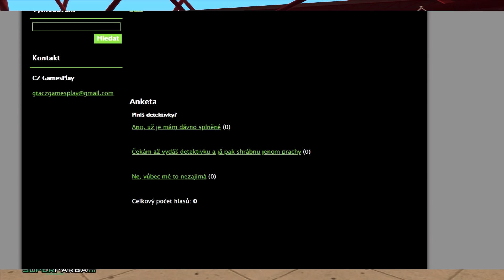FAMILY IS LAW na |Super Pařbě| + SOUTĚŽ !!!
Soutěž
Otázka zní: Kdo byl vrahem v první úplně v první detektivce,
co jsem natáčel.
Svou odpověď napiš do komentáře pod video, tak jak osoba vystupuje v detektivce.

Máme tu další detektivní vyšetřování na Super Pařbě. Dnes nás bude čekat případ FAMILY IS LAW a případ začne vyloupením trezoru u strýce. Kdo tento trezor vykradl? Dokoukej do konce.

Address (IP): PLAY.SUPERPARBA.EU:7777

Crew v GTA V: SPEU (SuperParba) přidáváme každého!!!

SuperParba.eu - Party Server [CZ/SK]
Address (IP): PLAY.SUPERPARBA.EU:7777
Players: 0 - 999
Mode: Reálná Země 10